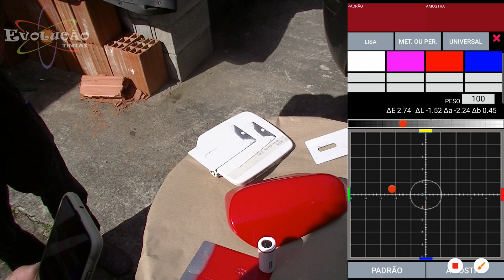1881 Teste de SprexLab na Evolução Tintas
Imagens da visita ao Loja Parceiro Evolução Tintas para testar na prática o Sistema Express de Ajuste de Cor SprexLab Versão Celular junto com os 4 coloristas da loja.
Inscrições abertas para Curso Express Repair de Funilaria e Pintura para turma de MAIO que será de dia 15 (seg) a 19 (sex).